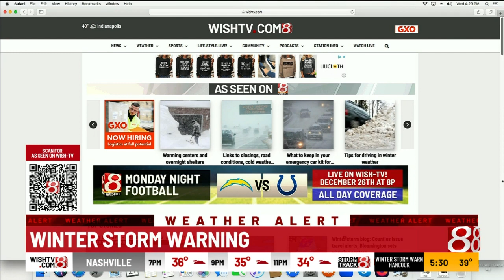Officials finalize gear lists ahead of storm; Furnace tips for extreme cold